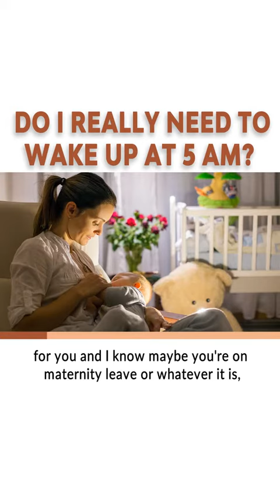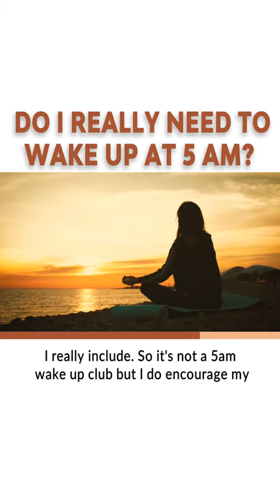⏰ The Hour of Power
🌅 I was asked about one of my favorite things to talk about - Morning Routines. Thank you Courtney, @thesweetestlittlelife for this wonderful episode on your show.

⏰ Here I talk about ‘The Hour of Power,’ or as I also like to say, 30 Minutes of Self-Care.

🙏🏼 WATCH!

Teaching women how to prioritize their self-care, Erica Diamond is a leading Women's Expert in Lifestyle, Wellness and Empowerment. A Certified Life Coach and Certified Yoga Instructor, Erica is the Founder and Editor-In-Chief of the Award-Winning Women’s Lifestyle Platform EricaDiamond.com® (previously WomenOnTheFence.com®), Weekly Lifestyle and Parenting Correspondent on Global TV, Award-Winning Entrepreneur, Keynote Speaker, Spokesperson, and Author of the women’s entrepreneurial book, 99 Things Women Wish They Knew Before Starting Their Own Business. Erica founded the Global Get Off The Fence Movement inspiring people worldwide to get off the fence, get unstuck and thrive. In November 2015, Erica founded her fourth venture, HADRY, a fashion accessory invention for women. Erica launched The Erica Diamond Podcast in summer 2019 to spotlight trailblazers and change makers around the world.

Erica Diamond has been named to the coveted list of The Top 20 Women in Canada as well as FORBES Magazine’s Top 100 Sites for Women and FORBES 25 Most Influential Women In Entrepreneurship on Twitter. Erica Diamond was the Spokesperson for National Entrepreneurship Day and is a Huffington Post contributor.

As a Lifestyle Guru, Erica Diamond shares her tips and strategies daily with people around the world on Empowered Living.